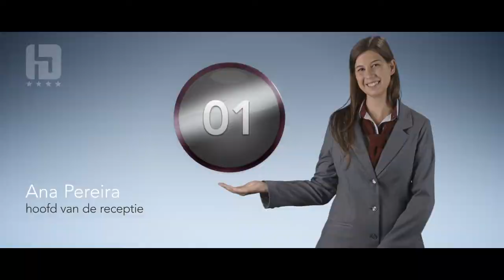Promotionele video Hotel Alcazar - Versie Nederlands